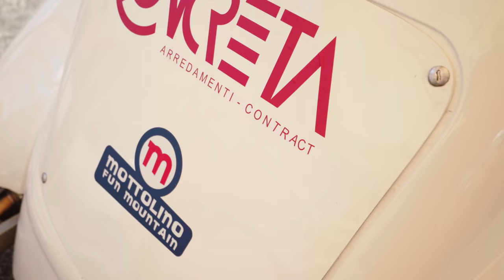Un SOGNO che DIVENTA REALTA' - IAN ON WHEELS Varano pt. 1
Una passione che fino a qualche mese fa vedevo solo come un sogno lontano, grazie ai miei sponsor e ad  @Alberto Naska  che mi ha messo in mente quest'idea, il sogno si sta traformando in realtà.
Correrò con le Legend cars nel campionato Italiano a fianco di Alberto Naska e nel team Heroes Valley. Livigno mi ha insegnato a guidare sul ghiaccio, vediamo se mi ha regalato la sensibilità per andare forte anche in pista.

 ian rocca us legend cars varano circuit sogno e realtà legend car racing